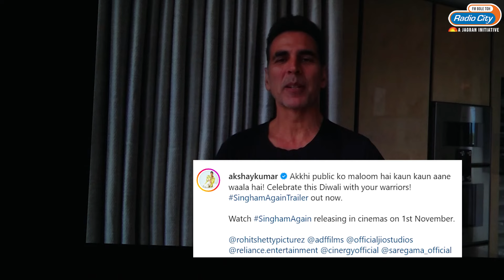Singham Again trailer: Rohit Shetty blends Ramayana with epic stunts | Trending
Get ready for a thrilling ride as Rohit Shetty takes the iconic Singham franchise to new heights with Singham Again! In this explosive trailer, watch as Shetty fuses the legendary tales of the Ramayana with jaw-dropping action sequences, larger-than-life stunts, and intense drama. Brace yourself for a blockbuster packed with devotion, duty, and adrenaline! Don't miss this epic chapter in the Singham saga!